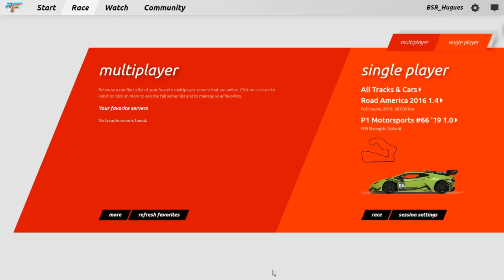Rfactor2 # 21 Lamborghini Huracn Super Trofeo Evo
Je m'appelle Hugues Dersin, je suis passionné de simracing depuis plus de 10 ans.

Rfactor2: Lamborghini Huracan Super Trofeo Evo by RSS

Tchuzzzz